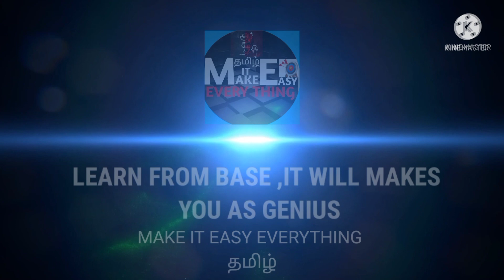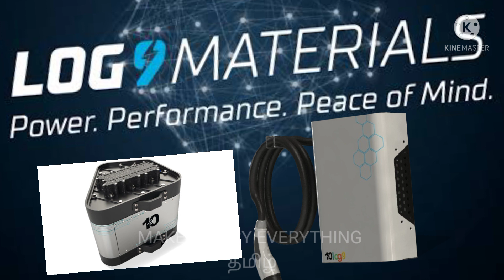HERO ELECTRIC BATTERY 🔋 Launch😍 | Just 15Minutes Full charge💯% Battery 🔋| HERO+LOG 9 MATERIALS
This video I explained about hero electric new battery technology for future electric vehicles 😍

Hero electric + Log 9 materials combo 👍